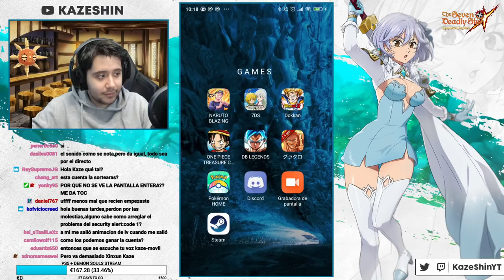POR QUÉ ESTO NO PASA EN MI CUENTA? 😭 | SUMMONS ESCANOR THE ONE! | 4000 💎 PARTE 1 | 7DS: Grand Cross